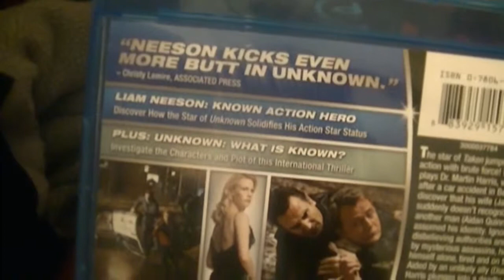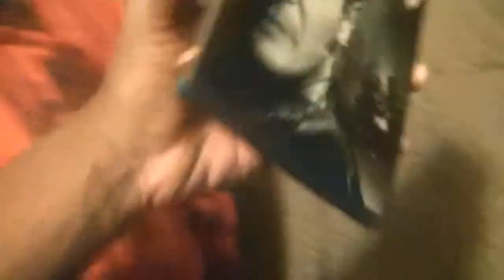MOVIES PICKUPS # 10 LIAM NEESON UNKNOWN UNBOXING